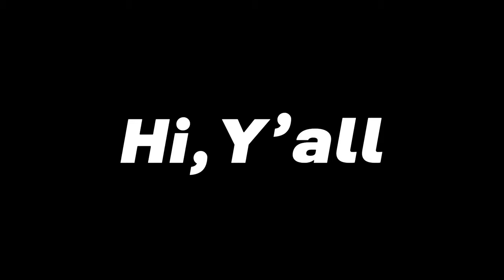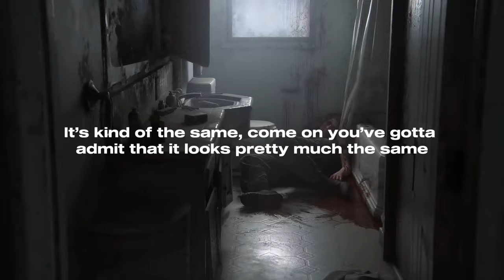How Have I Never Noticed This? | The Last Of Us Part 2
I couldn't make a huge video for Outbreak Day, but I do hope that this video is sufficient. A new video explaining the future of this channel will be out next week. Love y'all. Have a wonderful Outbreak Day.

Timestamps :
00:00 Ik, It's A Short Video, Sue Me
0:30 They Are Kinda The Same
1:20 Yapping Simulator
2:06 Weird Ass Image
2:13 More Yapping
2:50 Turn Your Volume Down
2:54 Sexy Guitar Outro

If you actually scrolled down this far, get pranked you fucking nerd. Jk, I love and appreciate all of you. Also, here's a little secret between you and me: the next big TLOU video will feature 8-bit graphics. That's all I'll share for now. Oh, and one more thing - my name is Landon. Nice to meet you! 🙃